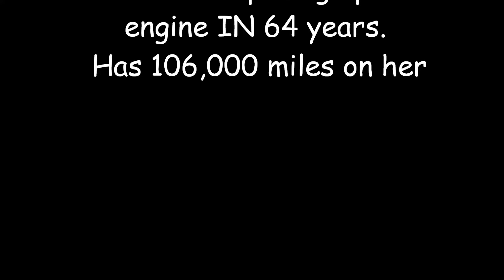Eye Of The Tiger (Please like n Subscribe)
1957 Bel Air
OllieOlona Production